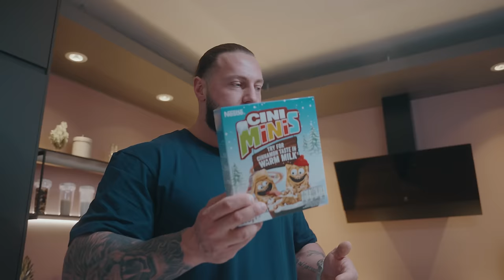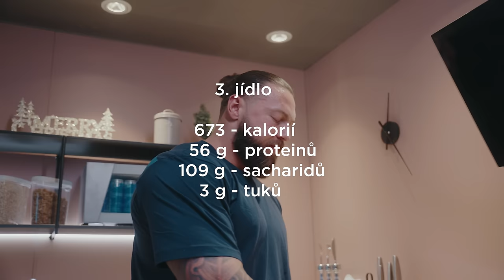CELÝ DEN JÍM A CVIČÍM JAKO SAM SULEK!